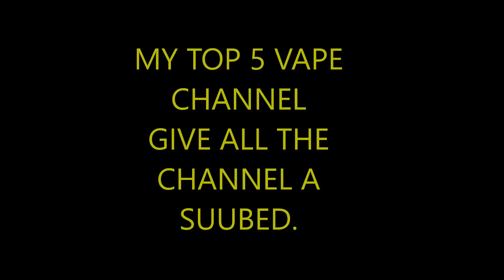SHOUT-OUT 1.5.19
DISIS MY TOP 5 CHANNEL I LIKE LOOKING AT.
NEXT SHOUT-OUT IN 2 MOUTH TIME